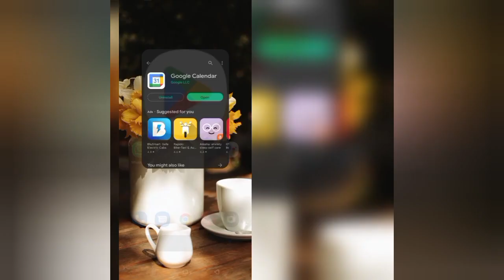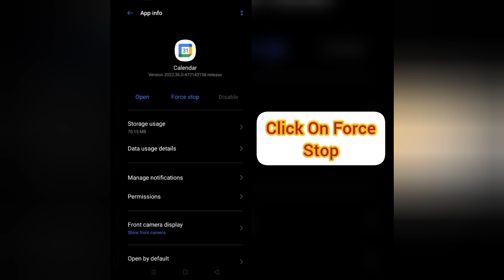How To Solve Google Calendar App "Oops Something Went Wrong. Please Try Again Later" Problem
Please Try Again Later" problem through this video hope so this will be helpful for you if you are facing the same issue.